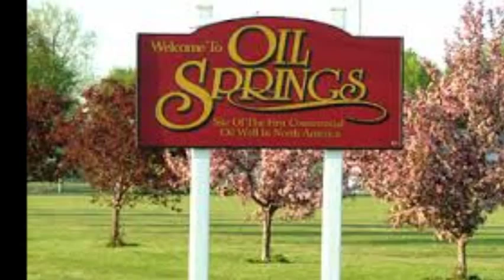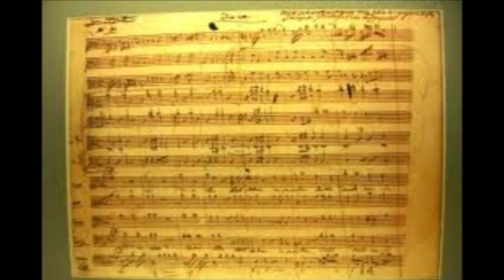Fire In The Hole jo